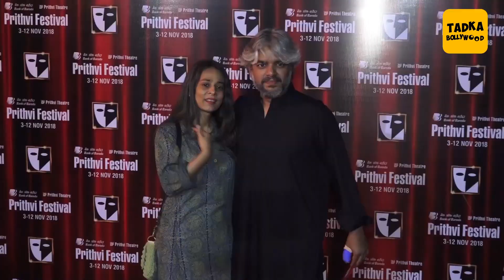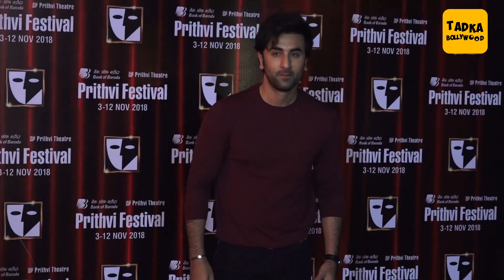40th Prithvi Theatre Festival: Ranbir Kapoor, Dia Mirza spotted at event